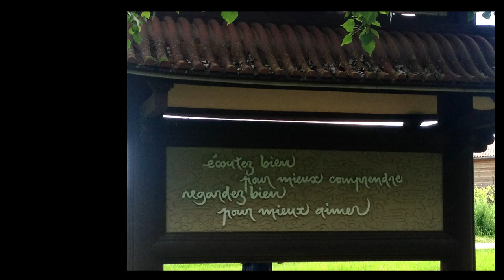Amanda West ~ The Playground Tour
Photo Essay & Radio Interview from
The (European/UK) Playground Tour, Spring 2014
Interview with WRFM Radio Host Breda Burns